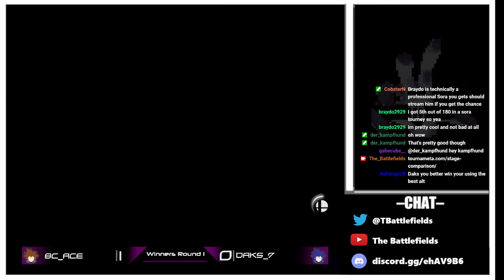The Battlefields DLC 6 | BC_Ace vs. Daks_7 Winners Round 1 - SSBU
This tourney was held on October 23rd, 2021. In it, you could only play Sora! Our Smash Ultimate tournaments are held every 2 weeks and are streamed live on our Twitch channel. Consider joining in on the fun!